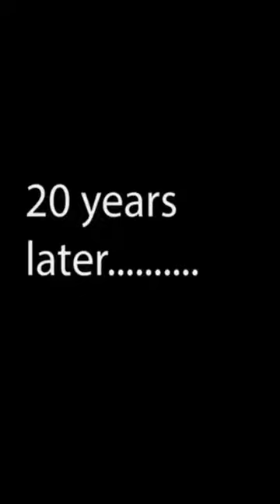Synthesize touching stories and stories in life